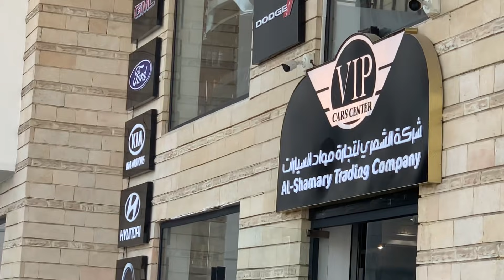احلى جيب شيروكي لابني كرار بدون رقم لابني المحامي والكابتن كرار ابو تبارك